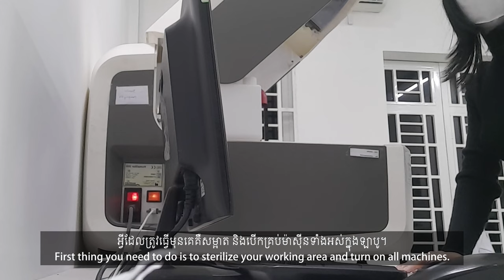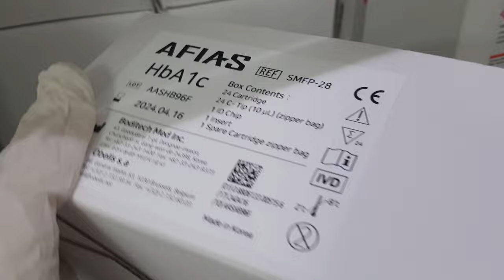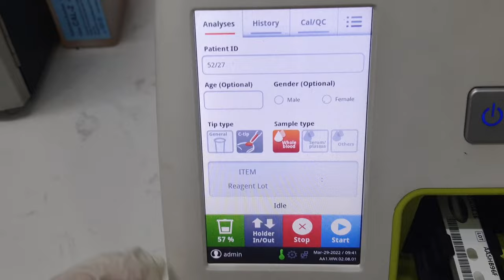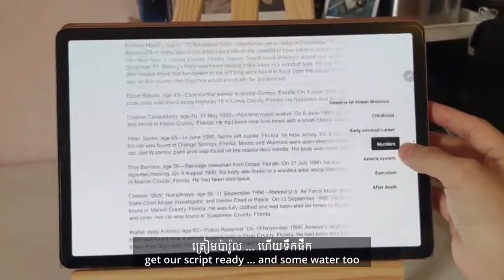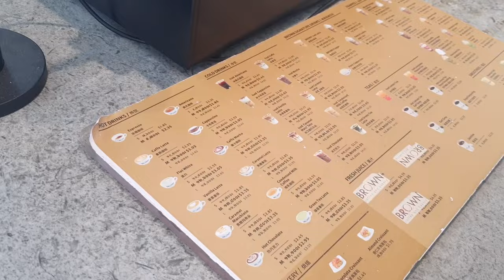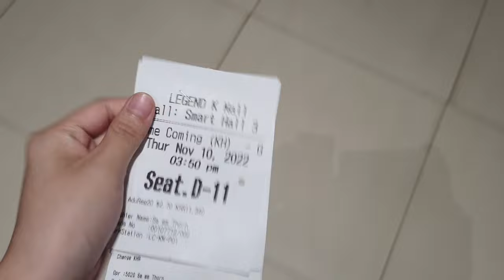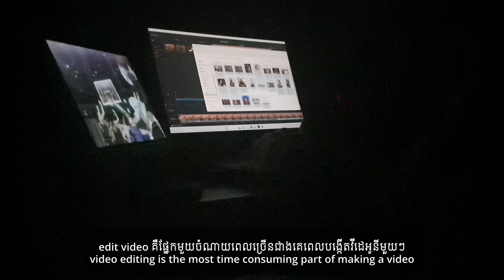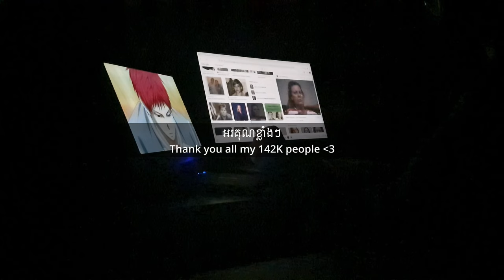vlog វិសមកាលពីសាកល នៅមន្ទីរពិសោធន៍ ទៅដើរលេង -ល- មុនចូលប្រយុទ្ធឆ្នាំទី ៤ T-T | vlog 1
Hello! This is my first vlog. I filmed this with my phone HAHAHAHA and edited using Davinci Resolve Studio. I decided to do one vlog for fun on impulse and I may not do it regularly but I would if you liked it. Also I had fun making it too.

09:20
♪ Artist: Cheel | Track: Lazy Walk

11:15

14:00

15:50